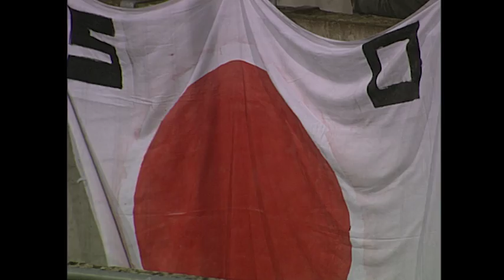Hoogtepunt • Debuut Sota Hirayama • ADO Den Haag - Heracles Almelo (20-08-2005)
Bij zijn debuut voor Heracles Almelo, in de Eredivisie wedstrijd tegen ADO Den Haag, mocht Sota Hirayama ruim een kwartier meespelen. Hij scoorde direct twee doelpunten en bezorgde de ploeg uit Almelo daarmee de overwinning na een 1-0-achterstand. In totaal scoorde Sota Hirayama acht maal in de Eredivisie.

Dit is het officiële Eredivisie Archief Heracles Almelo YouTube-kanaal.
Hier vind je het Eredivisie actief van de afgelopen 60 jaar.